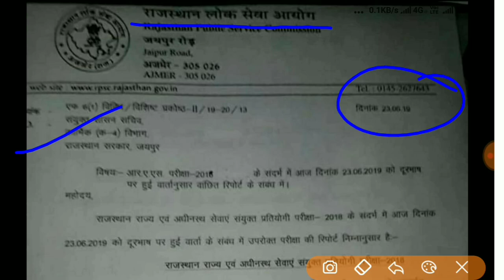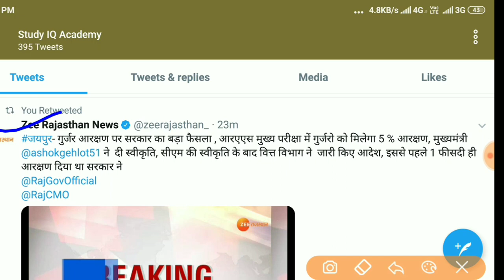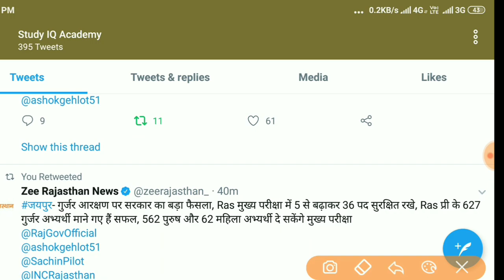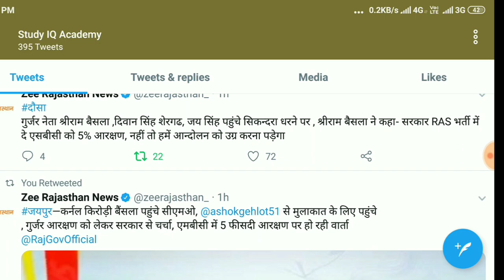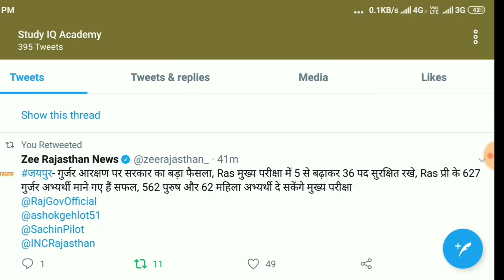गुर्जरआरक्षण न्यूज़👉गुर्जरों को मिल गया है 5%आरक्षण CM ने दिया बड़ा बयान सभी भर्तियों कापरिणाम जल्दी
गुर्जरआरक्षणन्यूज़👉 गुर्जरों को मिल गया है 5 फ़ीसदी आरक्षण मुख्यमंत्री ने दिया बड़ा बयान सभी भर्तियों का परिणाम जल्दी जारी